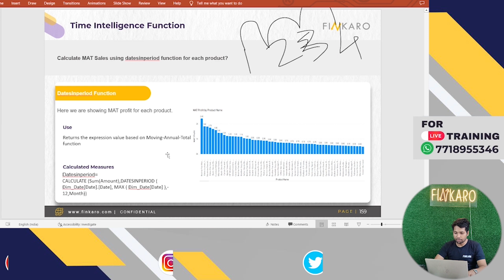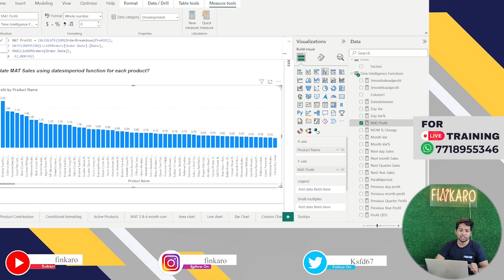Lecture 158: Time Intelligence Function in Power BI | Calculate Moving Annual Total using Dax